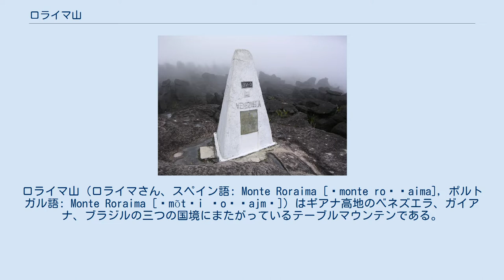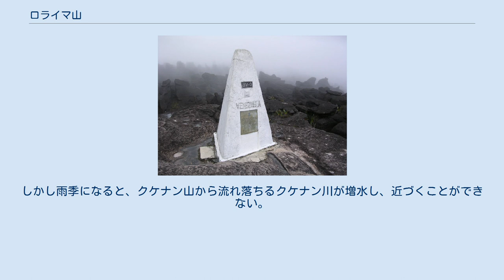ロライマ山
ロライマ山（ロライマさん、スペイン語: Monte Roraima [ˈmonte roˈɾaima], ポルトガル語: Monte Roraima [ˈmõtʃi ʁoˈɾajmɐ]）はギアナ高地のベネズエラ、ガイアナ、ブラジルの三つの国境にまたがっているテーブルマウンテンである。
 トリプルポイントの碑 ベネズエラのカナイマ国立公園内に位置し、標高 2,810 メートル。
ロライマはペモン族の言葉で偉大という意味。
サバンナの真中に、1,000 メートル近く切り立った壁は、遠くから見ると陸に浮かぶ軍艦にも形容される。
各大陸のプレートテクトニクス活動で、ギアナ高地付近は移動の回転軸にあたると考えられている。
このため火山噴火や地震などの地質学的な変化の影響をほとんどうけず、ゴンドワナ大陸の頃の、地球では最古の岩盤がそのまま残っていると言われている。
 ペモン族は、テーブルマウンテン形状の山をテプイと呼ぶが、なぜかロライマと隣のテーブルマウンテンクケナン山の2つだけはテプイと呼称しない。
理由は不明であるが、彼らの信仰に由来していると考えられている。
 下界を拒絶するように熱帯のジャングルにそそり立つこの山は、数世紀にわたる探検家の探索によって、頂上に上るルートが発見されている。
山頂には、一面に水晶が落ちているクリスタル・バレーや、岩に穴があいたベンターナなどもある。
山頂の一角には、ベネズエラ・ブラジル・ガイアナの国境3つが交わるトリプルポイント（三国国境）が存在する。
 カリブ海からの湿った空気が常に入り込んでくる。
このため、常に湿度が高く、頂上の気候は目まぐるしく変化する。
大雨が降ったり、晴れたと思うとすぐに濃い霧がでたりと、同じ天候が10分と持たない。
 頂上は荒涼とした岩だらけの世界で、熱帯にありながら 3,000 メートル近い高さと苛酷な環境は樹木の生育を許さず、降り続く雨は植物に必要な土を洗い流してしまう。
アイスクリームを舐めている猿や象の形をした奇怪な岩は、激しい雨と吹きすさぶ風が岩を削り取って、できあがったものである。
このため土壌から栄養分を取れないためか、食虫植物が数多く自生し、水があれば苔類は生きることができるため、スポンジのように水を蓄え、食虫植物が育つように場所を提供し、生育している。
ギアナ高地固有の食虫植物であるヘリアンフォラ属の種はここで最初に発見された。
また、水かきがなく、泳ぐこともはねることもできず、卵からオタマジャクシにならずカエルのままふ化するカエルの一種で体長 4 センチメートル程度のオリオフリネラが数多く生息している。
このオリオフリネラは、隣のクケナン山とロライマ山にしか生息していない。
このため、2つの山は昔は一つではなかったかと推測されている。
 記録に残る初登頂は、1884年12月18日、イギリスの植物学者であったイム・トゥルンとハリー・パーキンスによる。
しかし、ヨーロッパ人ではじめてロライマを発見したのは、ドイツ人の探検家、ロバート・スコムバーグで1838年のことである。
 初登頂を行ったイム・トゥルンはイギリスに帰国後、その時に撮影した写真を用いた講演会を開く。
その聴講者のなかにたまたま、アーサー・コナン・ドイルがいた。
ドイルはロライマの風景に感激し、自身のSF小説『失われた世界』の舞台にした。
 テーブルマウンテンの中では比較的登山しやすい。
麓のサン・フランシスコから5泊6日の日程で登ることができる。
しかし雨季になると、クケナン山から流れ落ちるクケナン川が増水し、近づくことができない。
ブラジル側から登山する時はボア・ヴィスタを拠点に登頂するのが一般的で6泊7日程の日程で登ることができる。